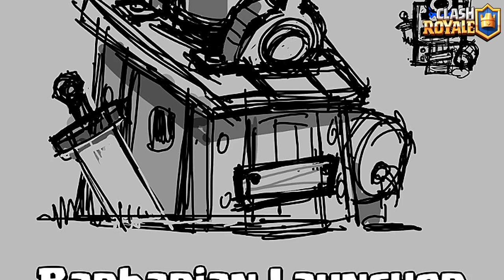SUPERCELL VAZOU IMAGENS DE 4 CARTAS SECRETAS CRIADAS [E NÃO LANÇADAS] NO CLASH ROYALE - BRUNO CLASH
VEJA NESTE VÍDEO QUE A SUPERCELL LIBEROU IMAGENS DE 4 DAS 9 CARTAS SECRETAS QUE FORAM CRIADAS PELOS DESENVOLVEDORES DO CLASH ROYALE, E QUE ACABARAM NÃO SENDO LANÇADAS, POIS FICARAM MUITO APELONAS NO JOGO!!
1. Mega P.E.K.K.A
2. Cavalo de Tróia
3. Lançador de Barbaros
4. O Fantasma

CONHEÇA AQUI NO CANAL BRUNO CLASH AS IMAGENS OFICIAIS DESTAS CARTAS E COMO ELAS FUNCIONARIAM NO JOGO!!

POST OFICIAL

Welcome to our new Clash Royale podcast series, Radio Royale!

Presented by game team members Cip (artist) and Bangs (programmer), Radio Royale is a candid, ongoing chat about the development process. We'll cover a wide range of topics in future episodes!

In this episode - "Cards We Killed" - Cip & Bangs reminisce on a few card ideas that were too wild for the Arena.

LISTEN HERE!

Listen to the episode above to find out more about the killed card concepts below...

Mega P.E.K.K.A
Trojan Pony
Barbarian Launcher
The Ghost
Let us know what you want to hear about in future episodes!

Música da Intro:
50 Cent - In Da Club